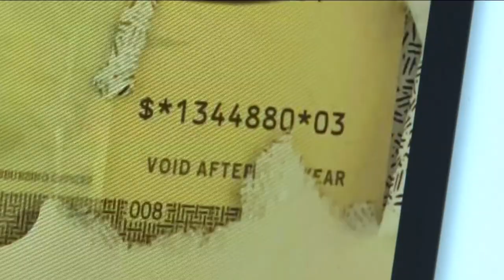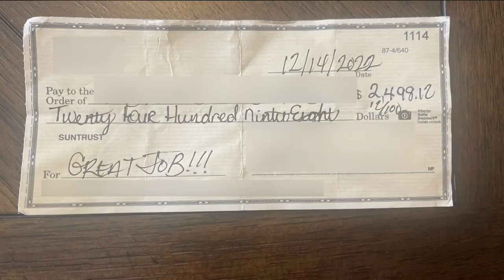Uncovering trends in check washing schemes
We've seen numerous videos of thieves stealing mail from mailboxes, with many even reaching inside USPS blue boxes.